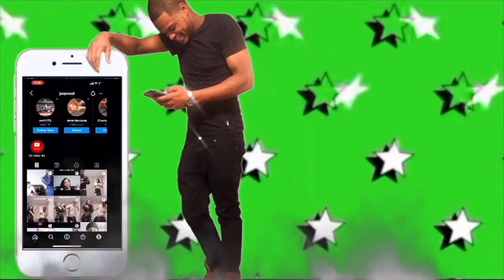My Girlfriend Caught Me Watching Teanna Trump!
My Girlfriend Caught Me Watching Teanna Trump!SPAM The Comments TeamBran & Get This Video Up To 500 Likes For More

STALK US :)